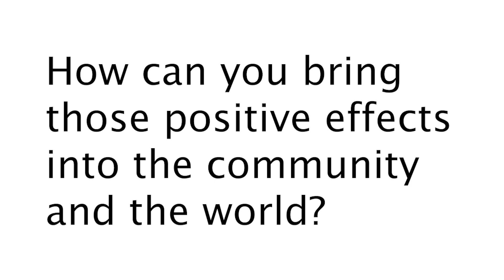MGS Level 1, Lesson 1 Intro Final edit